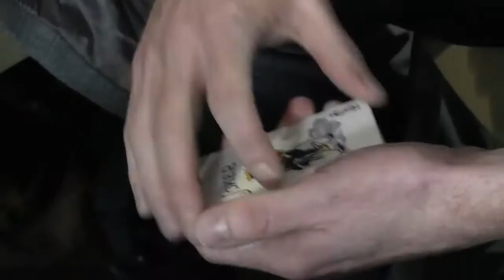Ryan Stone: Do You Believe in Magic?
Ryan Stone is a sophomore studying exercise physiology, but he's been studying something else for a lot longer: the art of magic. Stone not only performs updated versions of card tricks, but also mind-reading tricks and illusions that could make you believe in magic after all.

Try magic for yourself!

I remember Ryan Stone doing a magic show back in the winter of 2010. Among some impressive tricks, he was able to slow his pulse down to almost nothing. Fast forward to this winter. I was covering a talent show, and in walks Ryan. He auditioned with some mind-reading tricks. After getting a quick interview with him about his audition, I thought it would be interesting to do a full profile on him. It was a pleasure working with Ryan and watching him go table-to-table performing tricks. As the editor of this piece, I had the opportunity to slow-motion his tricks, which I did, and I still can't figure out his secrets!